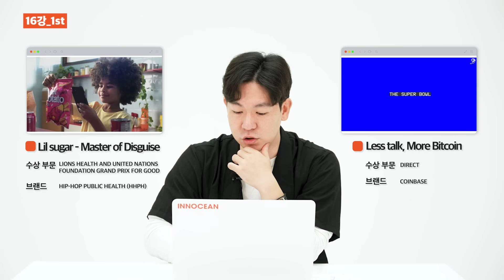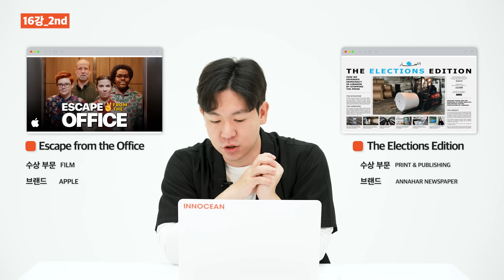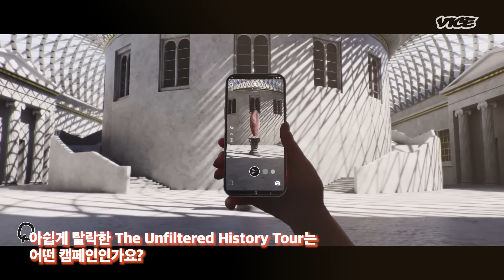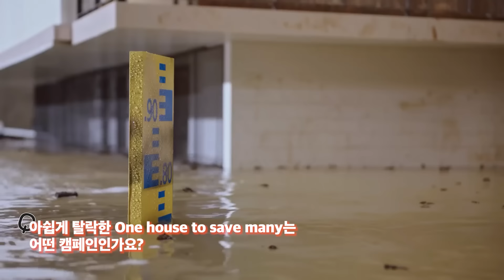📺 “이걸 어떻게 골라요ㅠ” | 내맘대로 칸 그랑프리 이상형 월드컵 EP.1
이노션 카피라이터 가 뽑은 2022 칸 그랑프리 이상형월드컵 첫 번째 이야기

굉.장.하.다
이게 가능하다고...?

개인의 취향이 가득가득 들어간 이상형 월드컵과
재미와 감동의 수상작 스토리까지!

모든 광고인의 꿈, 칸 라이언즈의 수상작 월드컵 16강 시작합니다!